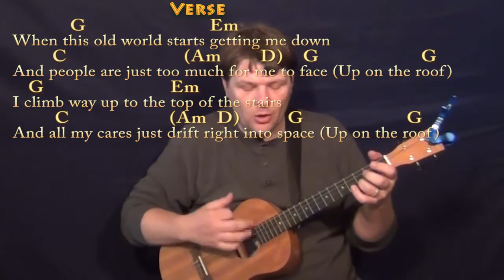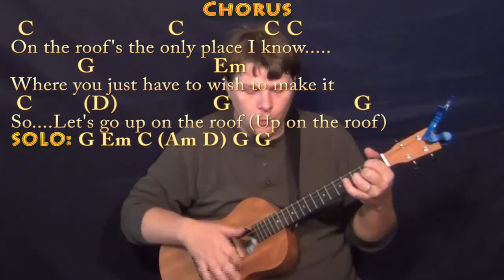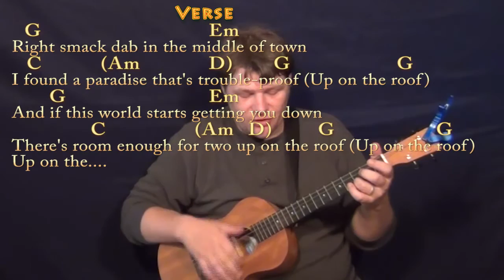Up on the Roof (Drifters) Bariuke Cover Lesson in G with Chords/Lyrics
Woohootiehoo and Best of luck! Thanks for the love! I'm entering the Guitar Center Songwriting contest and would really appreciate you checking out these tunes and giving